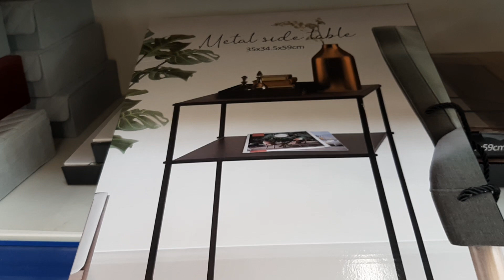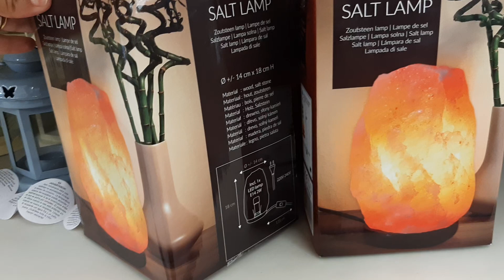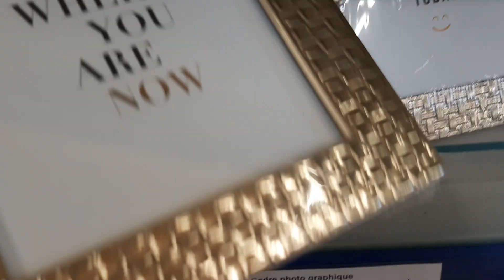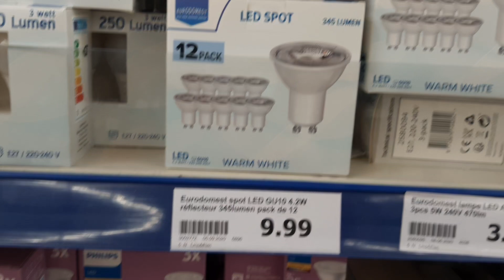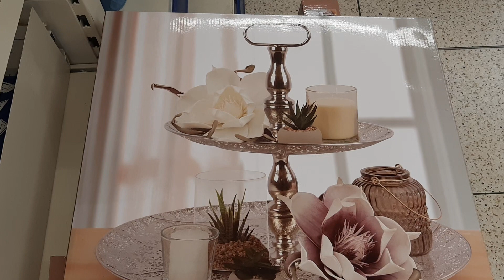ACTION NOUVEAUTÉS ET ARRIVAGE DIMANCHE 20 SEPTEMBRE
CLAYE-SOUILLY 77